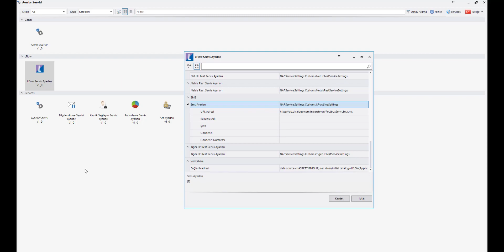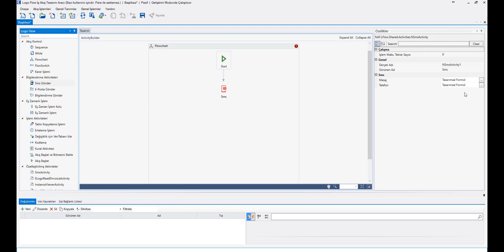Logo Flow Sms Aktivitesi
1.34 versiyonuyla birlikte tasarlanan, sms aktivitesi anlatılmıştır.